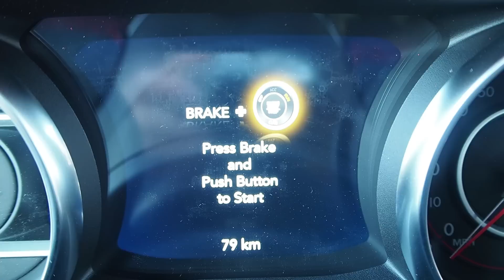2020 Jeep Wrangler Rubicon 3.6L V6 Mopar Тюнинг. Обзор и тест-драйв 2020 Джип Вранглер Рубикон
2020 Jeep Wrangler Rubicon  3.6L V6 Mopar Тюнинг - наш новый проект Джипа Вранглер Рубикон.  Наш клиент покупал этот автомобиль для поездок по бездорожью, этот авто вышел для реального off-road. На нем мы установили все элементы компании Mopar, которые были представлены для Джип Вранглер на главном тюнинг-шоу в США SEMA SHOW 2018.  В этом видео мы сделаем обзор всех установленных дополнительных аксессуаров на авто, покажем работу дополнительной оптики ночью, а также сделали тест-драйв.

Список  установленных аксессуаров:
1. Крышка на фаркоп
2. Защита лебедки

3. Крепление фонарей на защиту лебедки
4. Рулевой демпфер

5. Крепление света на капоте
6. Свет на капоте (комплект из двух фар 5 дюймов)

7. Свет на балку защиты лебедки (комплект из двух фар 7 дюймов).

8. Лифт комплект 2 дюйма
9. Замок капота Mopar

10. Шноркель Mopar

11. Подсветка колесных арок и днища (6 модулей подсветки холодного белого цвета)
Rigid

12. Лебедка в передний бампер WARN

13. Клюз лебедки Warn (под цвет бампера)

14. Блок усиления лебедки Warn

15. Гибкие шаклы Warn 2 шт
16. Корозащитная стропа

17. Динамическая стропа

18. Реечный домкрат Hi-Lift.

19. Манжета для поддамкрачивания за колесо.

20. Площадка для домкрата, для мягких грунтов.

21. Сэндтраки комплект из 2 шт.

22. Навигатор Garmin.

23. Дефлекторы окон
 Rugged Ridge

24. Диски, покрасить кольцо Beadlock в цвет диска, черный сатин.

25. Крышка люка бензобака.

26. Ручки передние

27. Ручки задние

28. Усиление задней двери для увеличенного запасного колеса.

29. Дополнительная шина установки увеличенной запаски

30. Комплект для переноса заднего стоп-сигнала.

31. Инфлятор.

32. Секретки
 Mopar

33. Радиоантенна

34. Решетка радиатора.
 Matte Grille  (матовый черный цвет)

35. Шторка солнцезащитная под лобовое стекло JEEP.
 Mopar

36. Колпачки на колесах.

37. Шины 5шт.

38. Рамка черная для заднего номерного знака с надписью Jeep.

39. Коврик резиновый в багажник.

40. Неопреновый чехол для домкрата

41. Передняя рамка номерного знака на лебедку.

42. Крюк троса лебедки.
 WARN

43. Установочный комплект для лебедки в заводской металлический бампер.
WARN

44. Шаклы 2 шт. WARN

45. Крепеж для огнетушителя 2шт

46. Защита коробки заднего дифференциала (необходимо покрасить в черный цвет).

47. Защита коробки переднего дифференциала (необходимо покрасить в черный цвет).

48. Защита днища.

49. Силовые пороги

Если вас интересует покупка подобного автомобиля, тюнинг, или покупка аксессуаров для тюнинга  из США, обращайтесь в нашу компанию:

Контакты:
+ 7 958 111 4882 (для звонков из России)